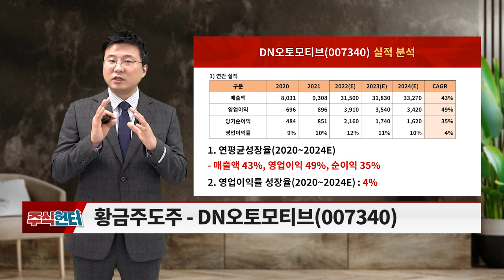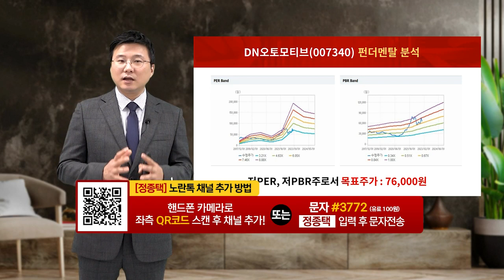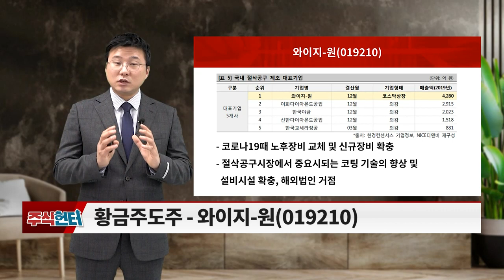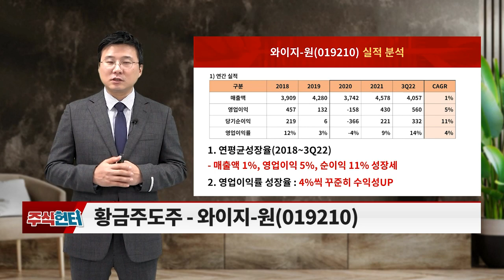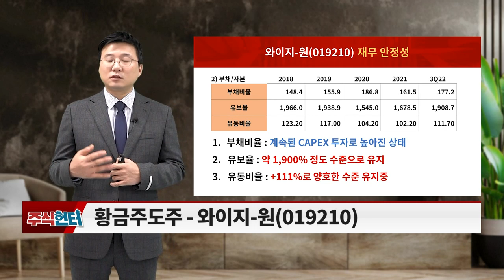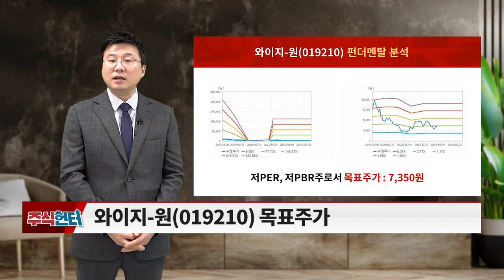주식 헌터 20221224